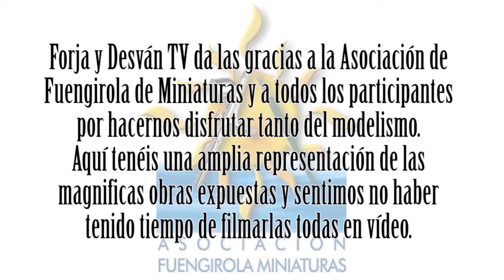modelismo paintingmodels scalemodels pintor pintura art painting figure warhammer wh40k